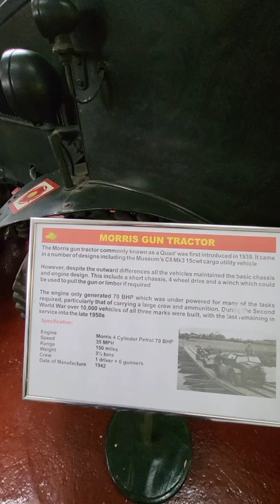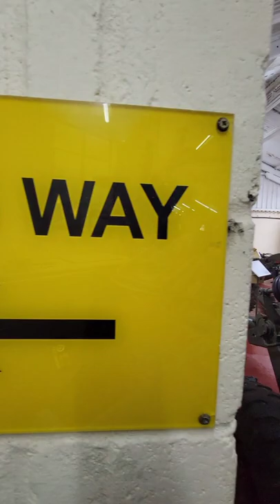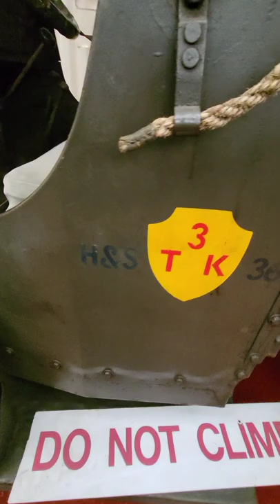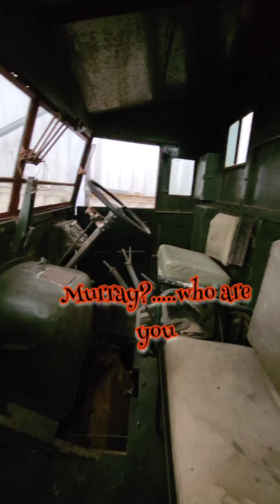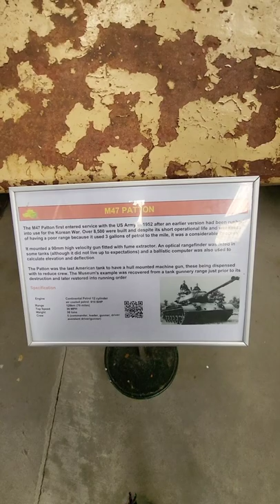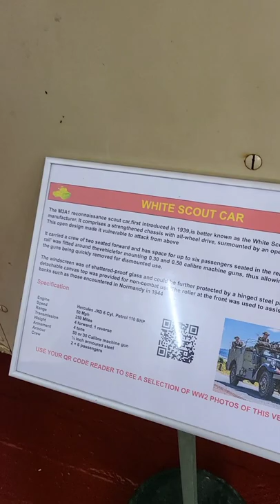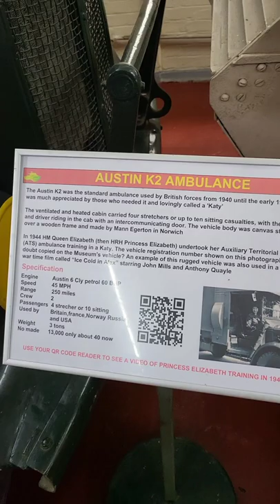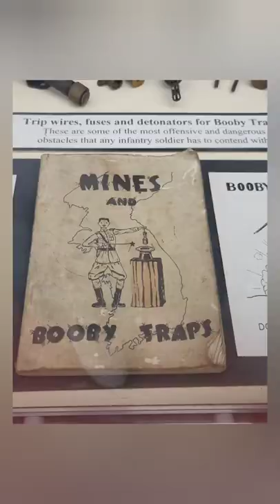MUCKLEBURGH MUSEUM - SPIRIT SOLDIERS ALL AROUND ME AND STILL ROAM THE OLD TRAINING CAMP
The Muckleburgh Collection is a military museum sited on a former military camp at Weybourne, on the North Norfolk coast, England.

 It was opened to the public in 1988 and is the largest privately owned military museum in the United Kingdom.

The museum is located on the site of the Second World War and post-war Weybourne Anti Aircraft Training Camp. Weybourne Camp is north west of the coastal village of Weybourne.

The site, originally called Carvel Farm, was first used in 1935 by the Anti–Aircraft Division of the Territorial Army as a summer training camp. In 1937 and as a result of the growing threat of war, it was decided to make the camp permanent and more fixed structures and defences were erected.

During the Second World War, the camp was surrounded by a perimeter anti-tank ditch and defended by a system of gun emplacements and barbed wire.

The interior of the camp consisted of groups of Nissenhuts, barracks and other military buildings. The cliff top to the north was covered by a line of heavy anti-aircraft guns and batteries, slit trenches and pillboxes.

In 1941, the camp was visited by Winston Churchill, to view a demonstration of the Unrotated Projectile anti–aircraft weapon.

As the war progressed, defences at Weybourne Camp became more complex and were altered regularly and significantly and a grass airstrip was laid out, which remains in use.

After the war, the camp became known as the AA permanent Range and Radar Training Wing and gunnery training continued until 1958. The site still has a RAF radar receiving station and is the location of the University of East Anglia Weybourne Atmospheric Observatory and a Metrological Station.

When Weybourne Camp closed, the site returned to private ownership and many buildings that were beyond repair were demolished.

The Muckleburgh Collection was founded by Squadron Leader Berry Savory and his son Michael Savory.

At the time of the museum's opening in 1988, the principal display consisted of 30 vehicles and a small room describing the camp history.

The museum has expanded to include over 150 artillery pieces, tanks and other vehicles, most of which are in working order.

The Muckleburgh Collection is home to the Suffolk and Norfolk Yeomanry collection, the North Norfolk Amateur Radio Group and numerous special displays.

The vehicles, museum site, and its unspoilt 300 acres (1.2 km2) has been used for television films, documentaries and dramas.

The museum offers rides in a military vehicle and hosts "tank driving" in a FV432. Among the 25 working tanks are a Panzer P-68, a Chieftain and a Stuart M5A1, a Soviet T-55 and a Canadian-built Sherman.